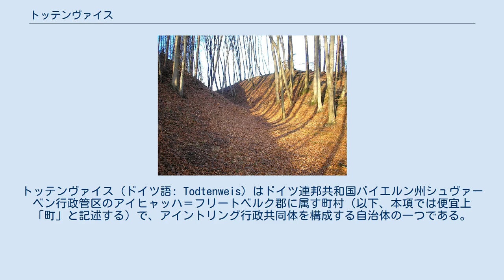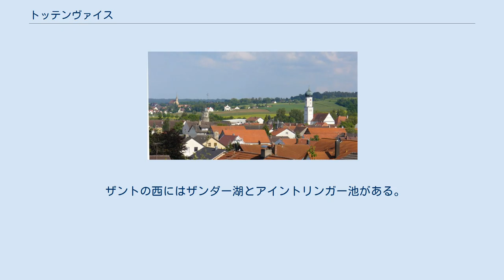トッテンヴァイス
トッテンヴァイス (ドイツ語: Todtenweis) はドイツ連邦共和国バイエルン州シュヴァーベン行政管区のアイヒャッハ＝フリートベルク郡に属す町村（以下、本項では便宜上「町」と記述する）で、アイントリング行政共同体を構成する自治体の一つである。
この町はレヒ川の右岸、アウクスブルクの北東約20kmに位置する。
遠景はアイントリング この町は、公式には3つの地区 (Ort) からなる。
 この町の創設は650年頃のバイエルン人 Tato に遡る。
トッテンヴァイスは1033年6月26日の皇帝コンラート2世の贈与証明書に記載されている。
トッテンヴァイスはバイエルン選帝侯領のミュンヘン会計局およびアイヒャッハ裁判所に属した。
バイエルンの市町村再編の影響により、元々オーバーバイエルンに属したこの地域は、1972年7月1日シュヴァーベン行政管区に編入された。
 町議会は第1町長と12人の議員からなる。
 銀地に、基部から上向きに長く尾を引く青い三角図形。
この中に金の王冠。
向かって左は青いウルリヒ十字。
向かって右は黒い十字で、その長軸下部左側（向かって右側）に短い横棒が刺さっている。
 ブルク城趾 トッテンヴァイスの風景は 1737年 - 1738年に建設されたバロック建築聖ウルリヒ・聖アフラ教会によって決定づけられている。
町の北西には大規模な、おそらくハンガリー防塁と推定される大きな遺構が保存されている。
 ザント集落の上方に中世初期から盛期の防衛施設ザント城趾が見られる。
バッハ集落の南西にも同じ時代のバッハ城趾がある。
 ザントの西にはザンダー湖とアイントリンガー池がある。